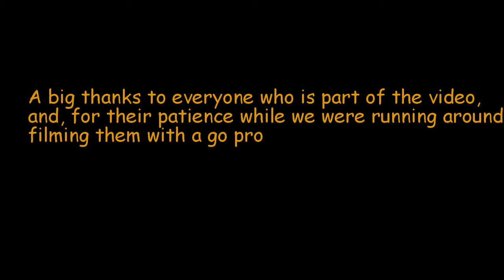Harvest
Songs ;

Jerry Reed - East Bound and Down